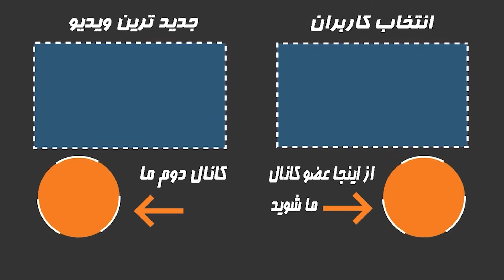افشاگری شوکه کننده از کلاه برداری مالی بزرگ بهروز وثوقی از پوری بنایی و گوگوش!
▶️ در این ویدیو میبینیم،افشاگری شوکه کننده از کلاه برداری مالی بزرگ بهروز وثوقی از پوری بنایی و گوگوش!